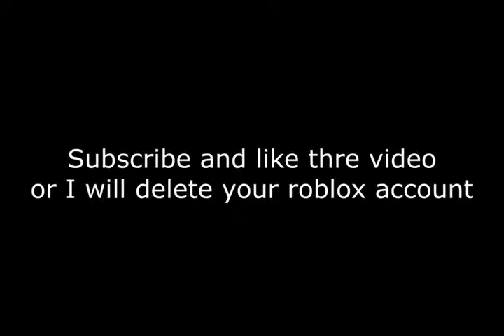I'm not hacking please don't ban me (Arsenal)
I"m not hacking I swear Rolve i'm not hacking

Basically Dream's speedrunning music